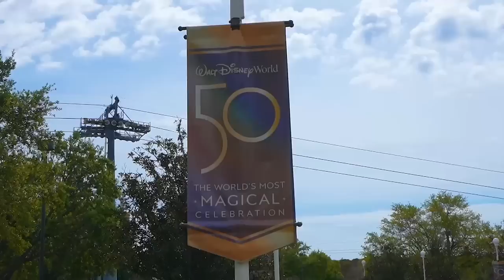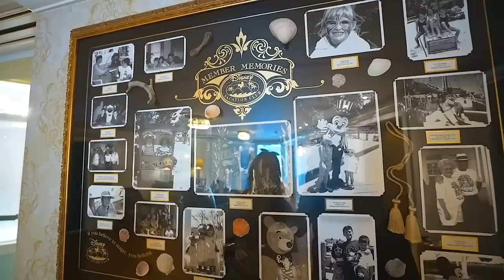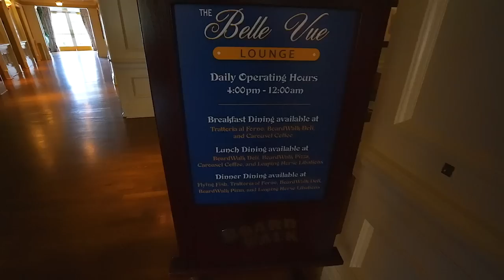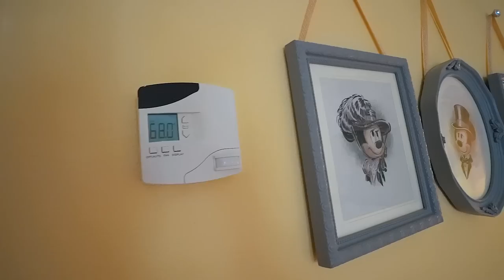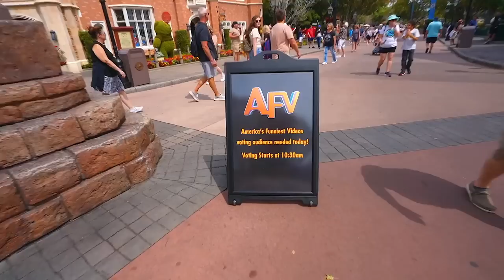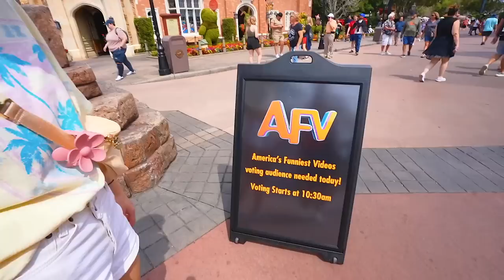I Stay At Disney Worlds Boardwalk For My Birthday | Dinner At Yachtsman: Room Tour!